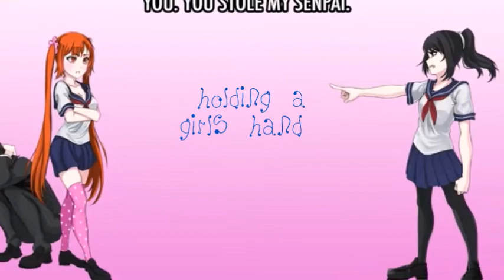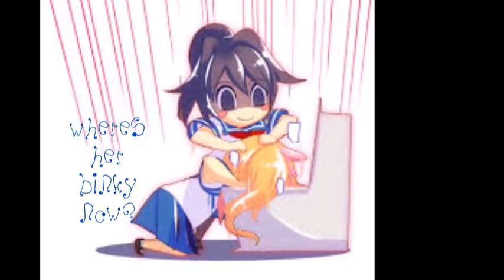Pacify her lyrics AMV (yandere chan vs rivals "mainly osana")